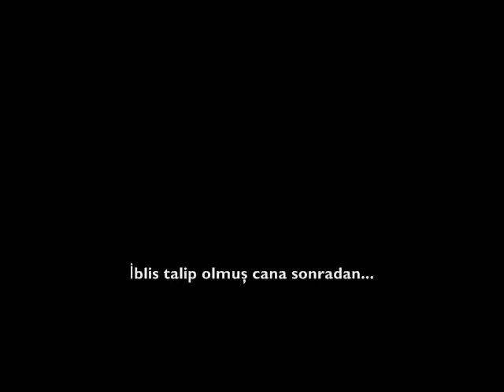Cem Doğan - Geldim Şu Alemi Islah Edeyim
Tür: Folk  / Türk Halk Müziği

Geldim Şu Alemi Islah Edeyim
Özümü Meydanda Gördüm Sonradan
Zaman Mahlukuna Meylimi Verdim
Sermayemden Zarar Gördüm Sonradan

Su Zalimin Kara Kara Yüzleri
Yaramıza Yaramadı Tuzları
İki Dilli Su Cahilin Sözleri
Durdukça Kar Etti Canan Sonradan

Geldi Bizim İle Sevdi Sevişti
Al Kadeh Ver Kadeh Doldurdu İçti
Sadık Yarim Diye Yeminler İçti
Özü Çürük İmiş Duyduk Sonradan